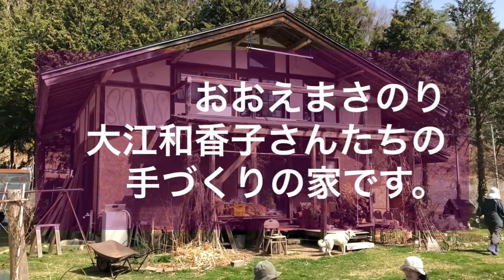自然農の田んぼの米作り・種籾準備 NO1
自然農で米を作ってるおおえさんちの米作りをご紹介します。
第一回は、種もみを稲から外して水に約20日間つけておきます。
福岡正信さんの作ってたハッピーヒルや宮沢賢治の推奨した陸羽など様々な種類の種もみを作りました。